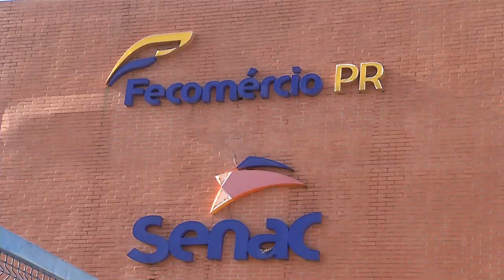SENAC oferta cursos gratuitos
Educação: O SENAC de Pato Branco está com inscrições abertas para cursos de qualificação sem custos para os interessados.